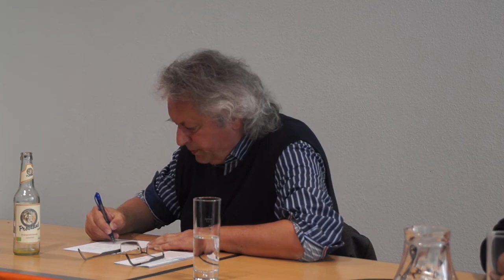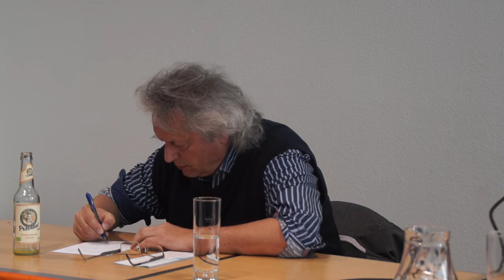Prof. Dr. Klaus Dörre - "Europa in der Krise" & "Das Ende des Kapitalismus denken!" (2016)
"Europa in der Krise" - Prof. Dr. Klaus Dörre  & Diskussion - Frühjahrsratschlag attac vom 16.-17.April 2016 in Halle/Saale.